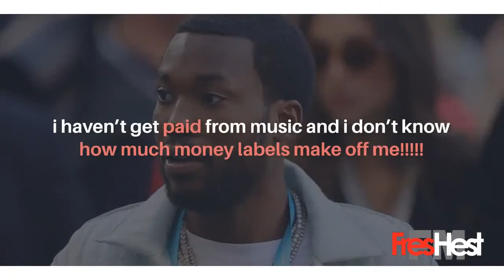Meek Mill threatens to expose his record label.